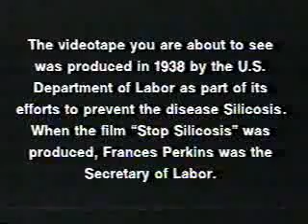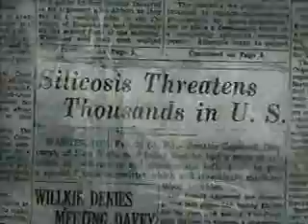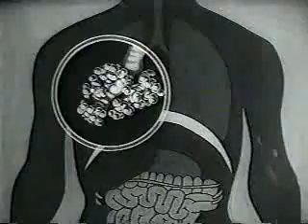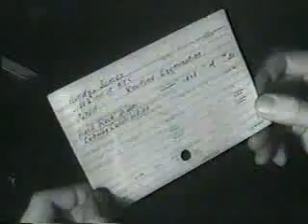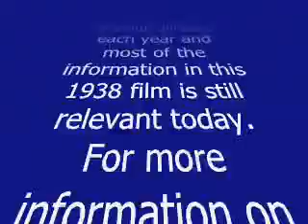Stop Silicosis 1938 US DOL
In 1938, the US Department of Labor released this film aimed at preventing the occupational disease of silicosis. That overexposure to silica dust caused this deadly disease had been known for more than 100 years, but many employers ignored workplace dust control methods. Sadly, almost 70 years later, hundreds of workers each year still develop this preventable lung disease. The current OSHA exposure limit for silica dust is based on science from the mid 1960s. Most of the information and prevention measures in this film are still relevant today.